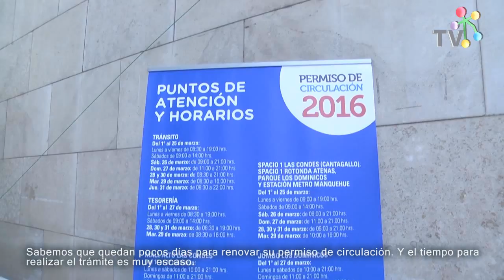Pago de permiso de circulación